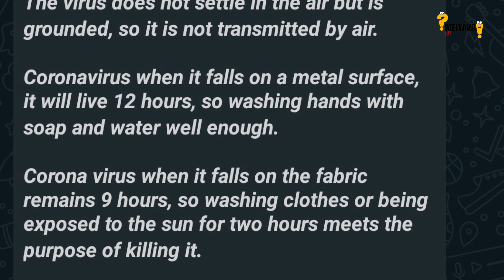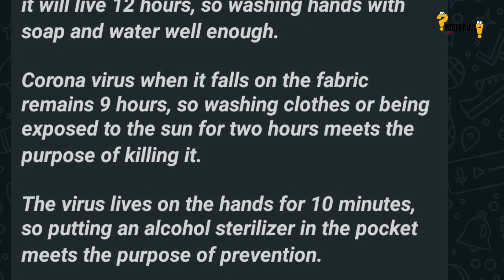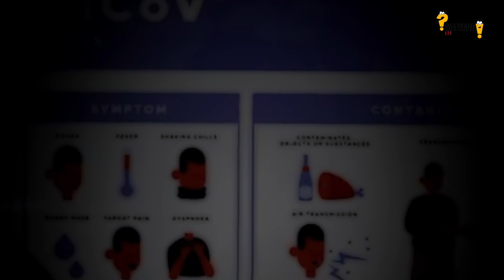கொரோனா, ஸ்மைல் ப்ளீஸ்!!! BREAKING THE MYTHS IN COVID19 | TAMIL | MEIYAVA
About the video:
This video is to highlight some of the major misinformation about the COVID19/SARS-CoV-2.

links:
Our video about the virus viability

Science research & review articles:
Surfaces and Covid-19 (research)

General Description

To believe without evidence and demonstration is an act of ignorance and folly. - Socrates

Science is the process of explaining and unbiasedly convincing oneself, how something functions. We are a group of passionate scientists that work relentlessly in the field of biological sciences. We are pursuing the search of how nature works, at the level of single cells to multicellular organisms. We are the proud scientists representing the greater intellectuals that breathe, eat and sleep with science.
This time, our working place is different from labs, our working place is your screens. We bring science a step closer to you, in its purest, simplest, rationalizable forms on your screens biweekly.
About us:
We are a group of young scientists, working in the field of Biological Sciences and Bioengineering. The contents and details in this video are prepared and presented primarily by two of our team members. Any questions and suggestions will be jointly received and replied by the members of this channel and replied promptly.
Content manager/presenter:
Ayyappasamy Sudalaiyadum Perumal,
Researcher, Canada.
Nirmal Sampathkumar
Researcher, UK.